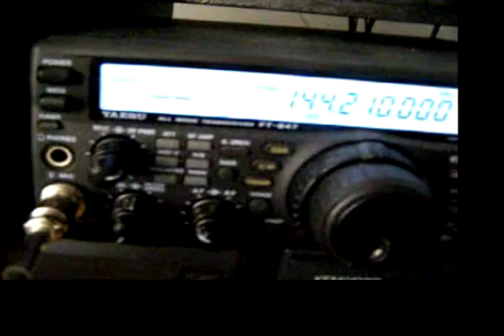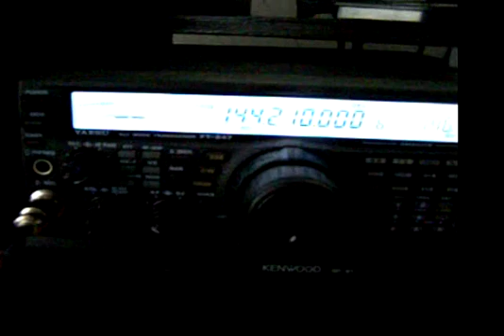2m Sporadic Es !! - KQ4NA + VE3EN (7-6-2009)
Here is a 2m Sporadic Es opening Contact with KQ4NA in EM65 Tennessee on July 6, 2009.